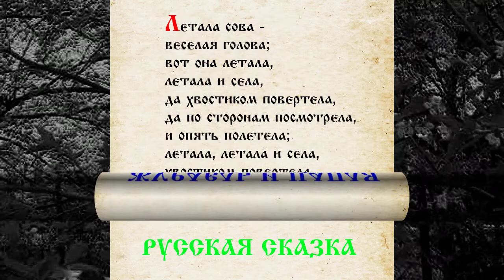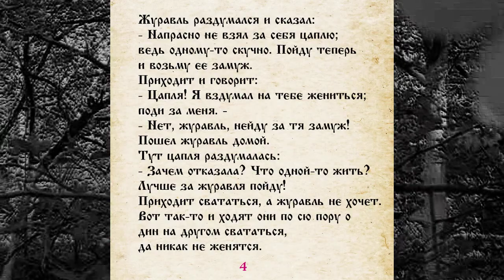СКАЗКА 031 ЖУРАВЛЬ И ЦАПЛЯ